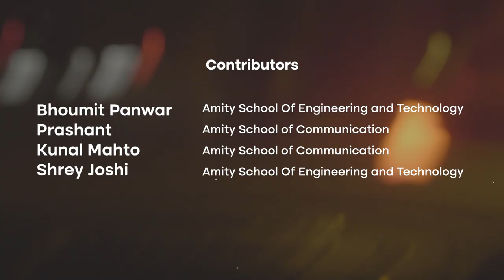Aminova 2023 At Amity University Mumbai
Three days of absolute fun, joy, and madness. Aminova 2023 was a mega event. Watch along to relive the excitement, energies, and moments from the fest that celebrated creativity, talent, and community.